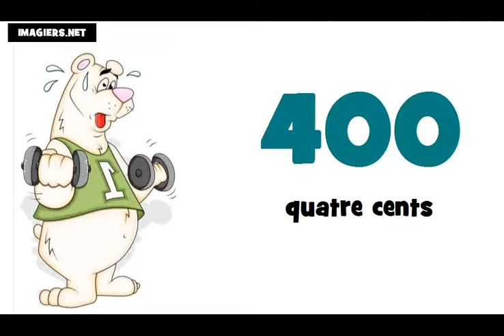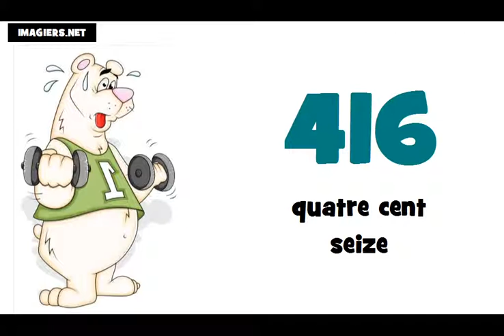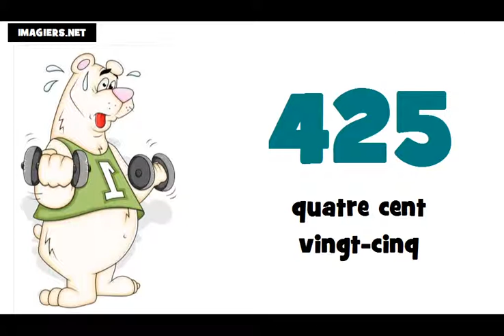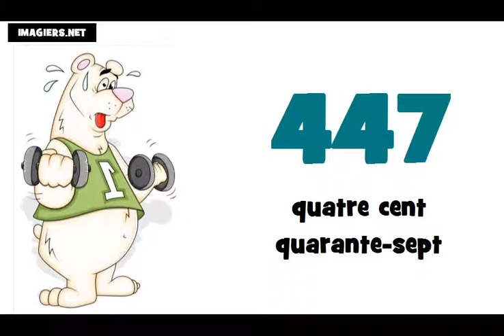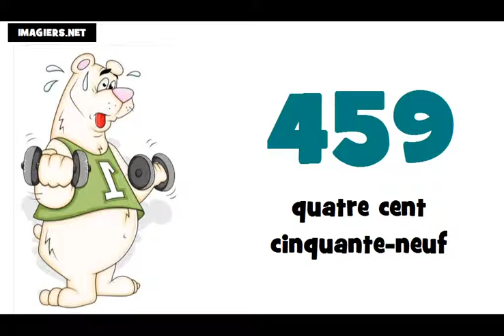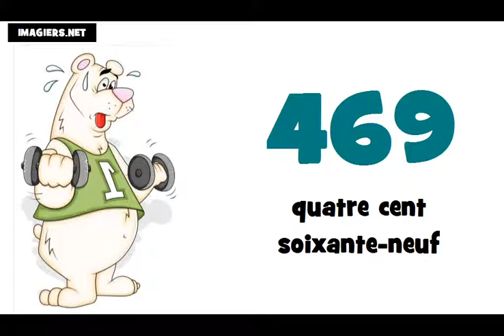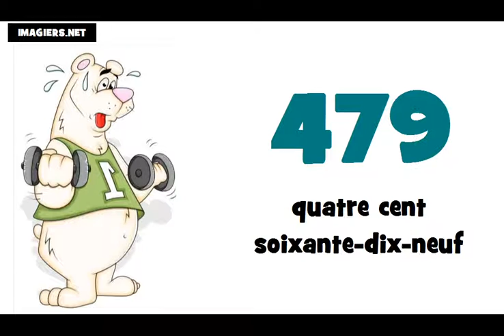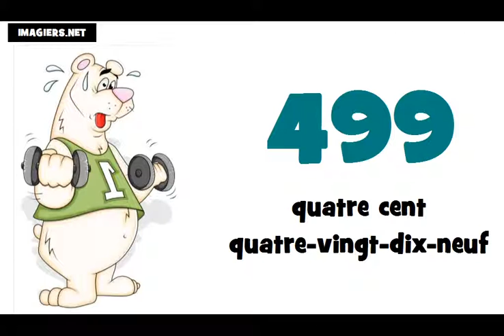☺ Ucam Francuski # Francuski brojevi ★ 400 ► 500